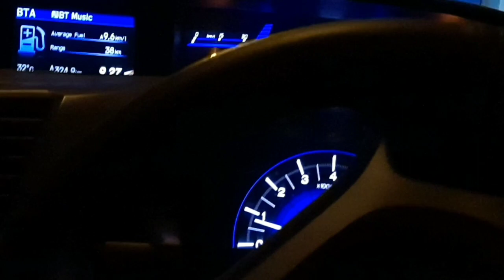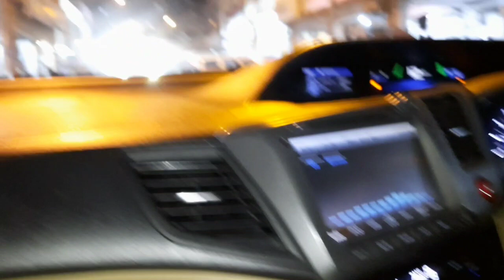Mashal Aaj bahut Ziddi Ho Gayi || Aaj khane Mein banae kaddu Gosht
Kitchen Cleaning
chicken snacks recipes
vegetable Recipes
chicken recipes
Dinner Recipes
Lunch Menu
Lunch Recipes
Breakfast Recipes
Inspiring vlogs.
motivational vlogs.